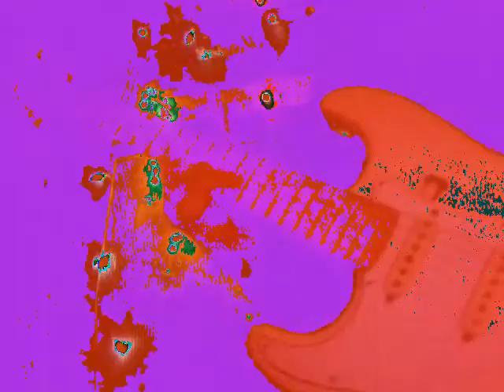April 1, 2018